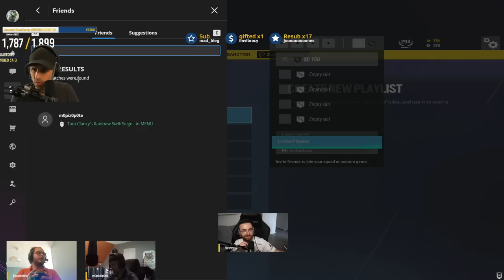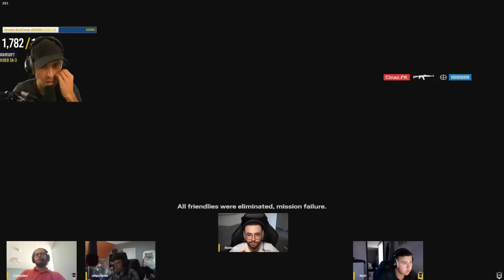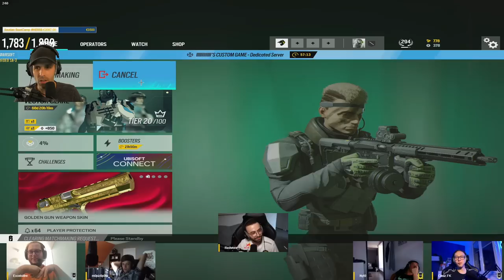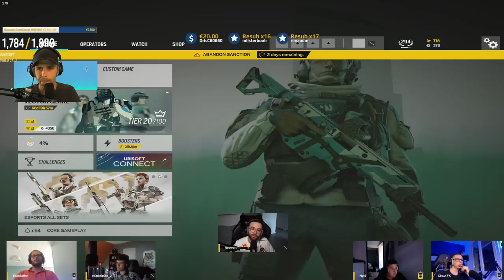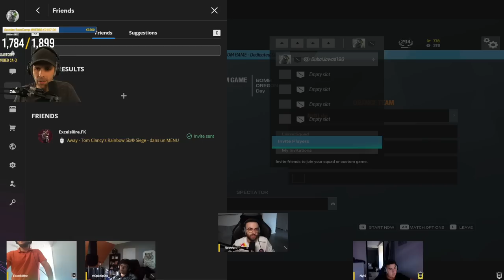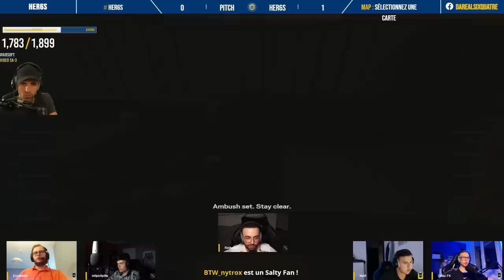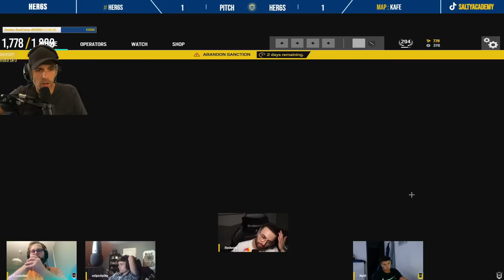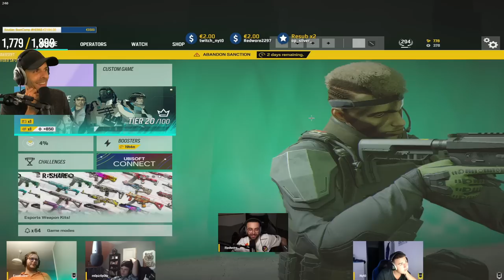VOD 🎓 Part 8 : Les HER6S d'Oregon - FULL VOD ! - Live du 28 Juin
Les HER6S ? C'est une équipe de joueurs qui... GAGNERA LE SIX !

Live (les MARDIS) sur Twitch !